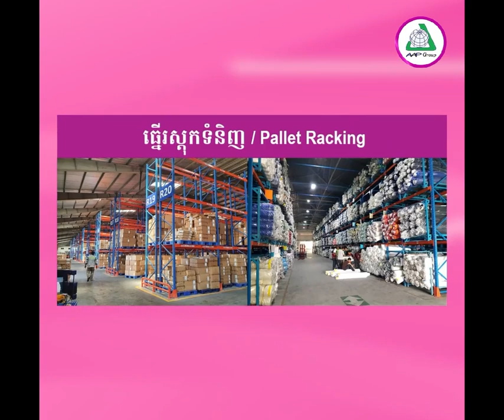នគរបាលខេត្តព្រៃវែង បញ្ចប់បេសកកម្មដោយជោគជ័យក្នុងការការពារសន្តិសុខសណ្ដាប់ធ្នាប់ ជូនថ្នាក់ដឹកនាំ